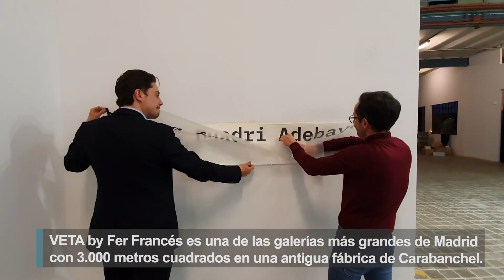Veta, la galería más grande de Madrid abre en Carabanchel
La creatividad se expande por Carabanchel que vive su particular movida cultural, alejada del centro turistificado y plagado de terrazas. El barrio obrero de Madrid cuenta ahora con un nuevo lugar de referencia para las artes plásticas, los 3.000 metros cuadrados de la galería VETA.